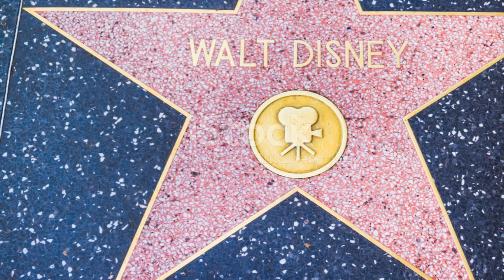The Magical Journey: Walt Disney's Legacy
Step into the enchanting world of Walt Disney with our latest video! Join us on a mesmerizing journey through the complete history of this iconic visionary, from his humble beginnings to the extraordinary legacy of the Disney empire. Discover untold stories, fascinating facts, and behind-the-scenes magic that shaped the world of animation and entertainment as we know it today. Buckle up for a ride filled with nostalgia, innovation, and the enduring spirit of storytelling. ✨

OUTLINE:

00:00:00 The Birth of a Visionary
00:00:32 Creating a Legacy
00:01:28 The Impact of Disney
00:03:04 Remembering Walt Disney